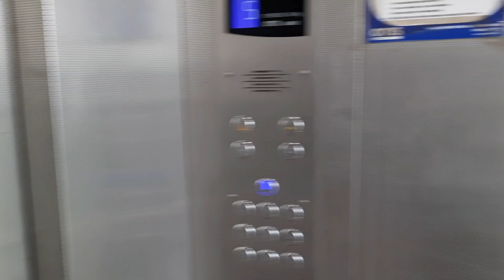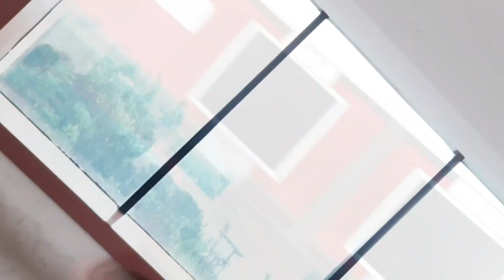TRINITY INSTITUTE OF PROFESSIONAL STUDIES | COLLEGE TOUR-1 | Commerce Bhaiya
Suggest the topics you want and ask your doubts in Comment Box

Official Instagram: commercebhaiyaofficial
Personal Instagram: adityasharma_2310
Official Facebook: Commerce Bhaiya